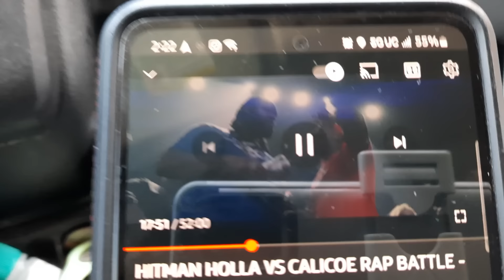Nome 14....private event? | EFB vs everybody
Nome 14